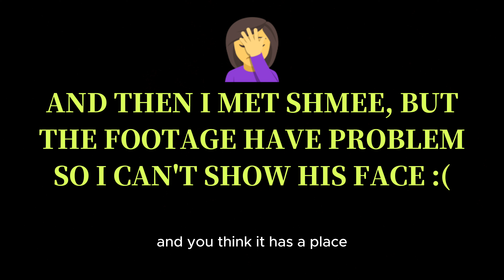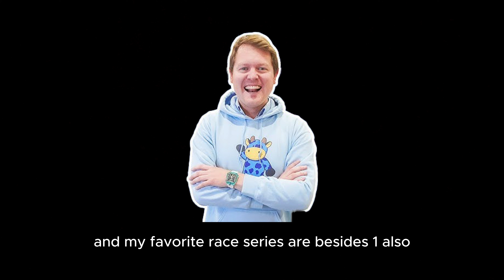LAMBORGHINI!!! Let's go see 'My Lamborghini' at Monterey Car Week 2024! 💄🏎️" | Phuong Official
Buckle up, beauty enthusiasts! 🚗💨 We're shifting gears and revving up the glamour at the most unexpected location - Monterey Car Week 2024!
In this high-octane vlog, watch as I navigate the world of luxury automobiles with a beauty twist. You won't believe what happens when contour meets Corvette!
Here's a sneak peek of today's auto-mazing adventure:

Matching my makeup to exotic car colors (Ferrari red lip, anyone?)
Attempting a full face of makeup in a moving supercar (spoiler: it's harder than it looks!)
Exclusive behind-the-scenes access to ultra-rare vehicles
Teaching car enthusiasts about the perfect 'chrome' highlighter
Comparing the smoothness of sports car paint jobs to my favorite foundations
A surprise collaboration with a famous race car driver (wait till you see who!)

From testing the lasting power of setting sprays in convertibles to finding the perfect 'car selfie' angles, this vlog is packed with beauty hacks, laughs, and jaw-dropping automobiles that'll leave both makeup and car lovers in awe.
Will my winged eyeliner be as sharp as these cars' curves? Can I find the perfect lipstick that lasts through high-speed thrills? Tune in to find out!
Let's prove that style and horsepower can go hand in hand! 💋🏁
Ready to rev up your beauty routine? This video is about to take you from 0 to 60 in style!